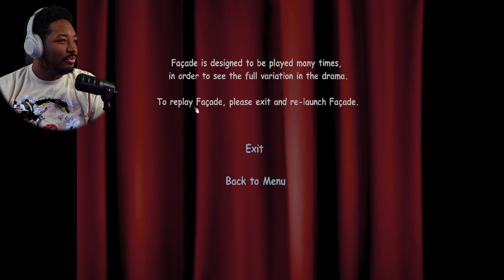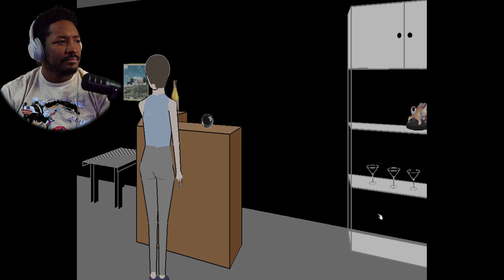I Got Invited To Dinner And Became A TOXIC Couples Therapist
Playing Facade To See What The Hype Is About!

1250 Scenic Hwy S
1701-229 Lawrenceville, GA 30045
MELLVERSE